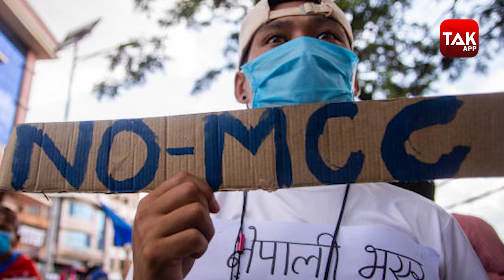America In Nepal : China को हराने के लिए सबसे बड़ा दांव